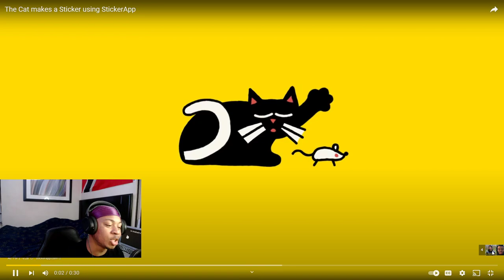Women SHOULD BE Pregnant by 15 Years Old *REACTION*